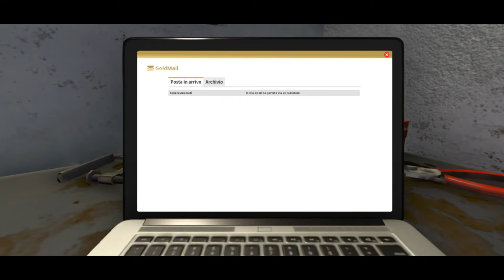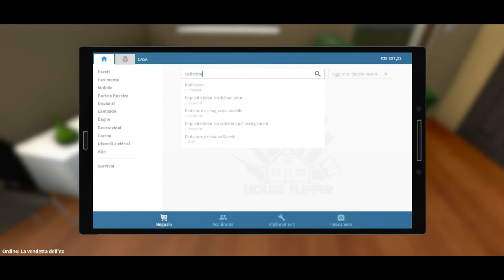House Flipper #1 - Maullo l'aggiustatutto